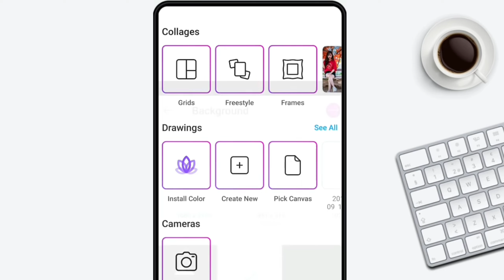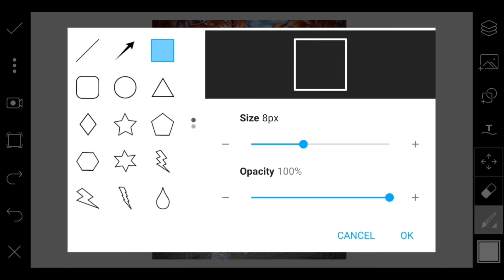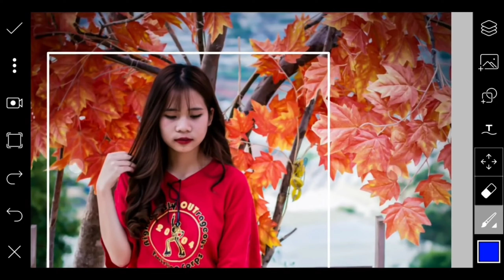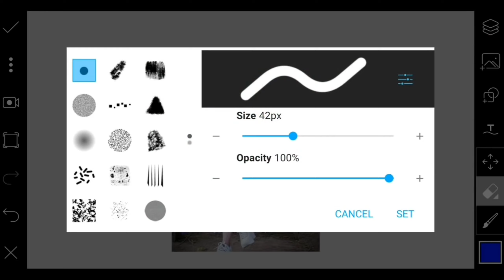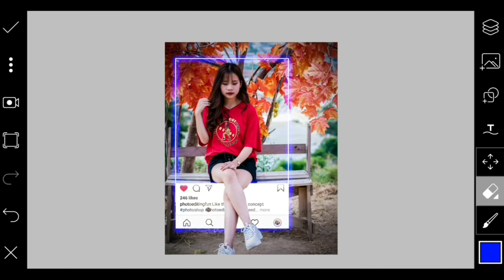PicsArt 3D Instagram Effort Photo Editing | PicsArt Editing Tutorial | Joker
Use This Link Get 500 Bonus